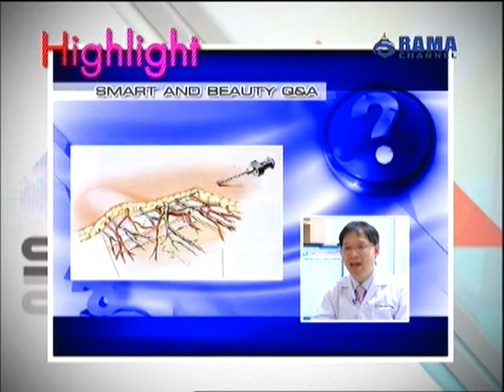Smart & Beauty | EP.15 (1/3)